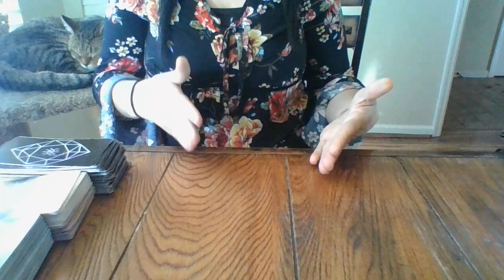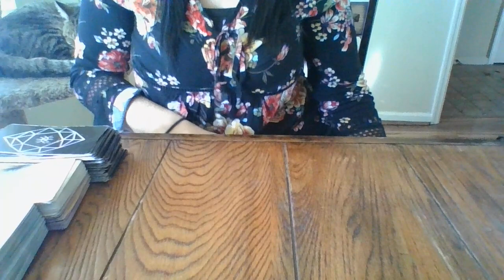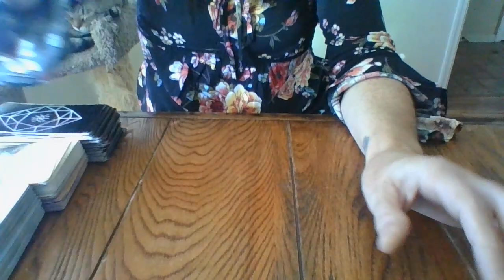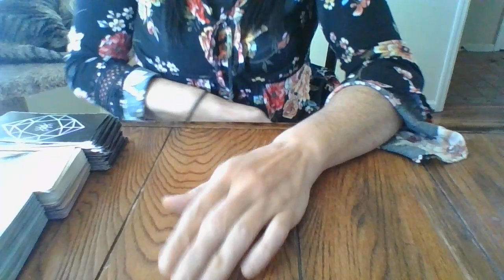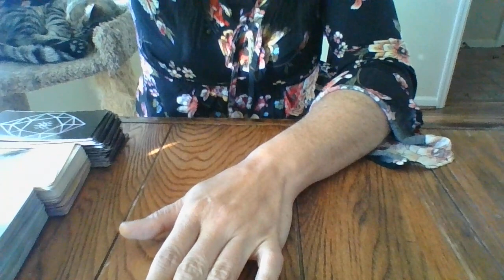NOV21-POLICE ABOUT TO BE CALLED! SOMEONE ABOUT TO BE EXTRADICTED FROM ANOTHERCOUNTRY!MOTORCYCLECRASH